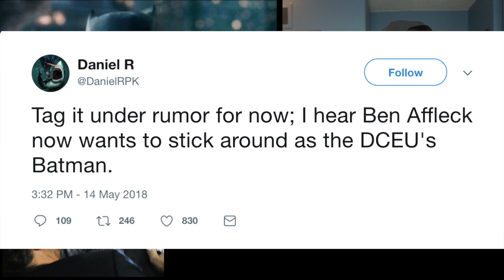Ben Affleck Rumored To Remain As Batman And How It Could Affect The DCEU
Ben Affleck is back in the comic book movie news and yes, it's about BATMAN but this time it's POSITIVE. Rumors are reporting that Batfleck WANTS to REMAIN as Batman in the DCEU! Is this true? How does this affect their already planned movie with Matt Reeve's that supposedly wants to cast a younger Batman.